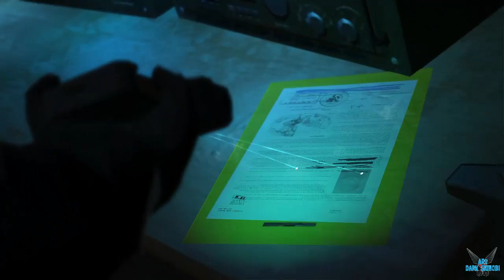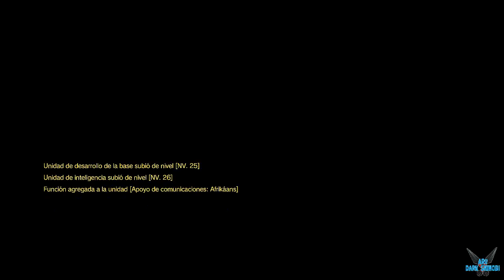Metal Gear Solid V Misión 14: "Lingua Franca" [PS4][MGSV] #10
a Metal Gear Solid V Misión 14: "Lingua Franca" [PS4][MGSV] #10

“Donde los hombres se convierten en demonios”

Snake, Big Boss. El camino de los héroes nunca es sencillo. Por contra, suele estar lleno de reveses, fracasos y derrotas.

La encarnizada venganza del Big Boss tras el ataque mortal de XOF en el prólogo Ground Zeroes.

Despertamos en una camilla malheridos y con un brazo menos, ademas de haber pasado varios años en coma.

Después de escapar y recuperarnos por completo comenzara la venganza de Snake y Miller.

Creando una Mother Base secreta donde estaran nuestros soldados. Base que aumentaremos de nivel para que nos faciliten recursos, armas, apoyo aereo etc.

“La guerra nos transforma Snake, en Bestias”

Mejores Momentos []

Plataforma: PS4

Steam: EnishiYu
PS4 : Enishiyu
Wii U: Ryuuzaki007
3DS Codigo amigo: 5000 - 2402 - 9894   (Ryuuzaki)

"PC"
"Aru"
"Aru Gameplay"
"Gameplay Metal Gear Solid V: The Phantom Pain"
"Metal Gear Solid V: The Phantom Pain"
"Sigilo"
"Infiltracion"
"Snake"
"Bigg Boss"
"Quiet"
"Armas de Fuego"
"CQC"
"Chyper"
"Patriots"
"XOF"
"FOX"
"DIAMOND DOGS"
"Metal Gear"
"Metal Gear Español"
"Metal Gear Gameplay"